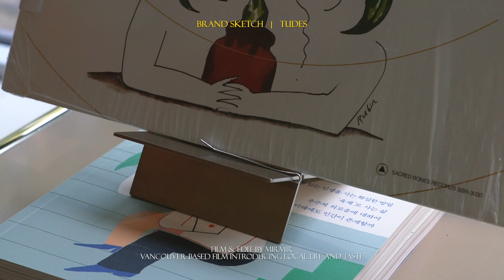브랜드 둘러보기, 투데스 : TUDES, Shelf & Holder | 밴쿠버 브이로그 | 미르미르mirmir